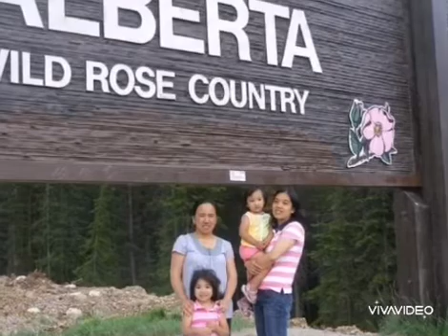❤️This is not Goodbye 😔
💕We love u hAzEl 💕